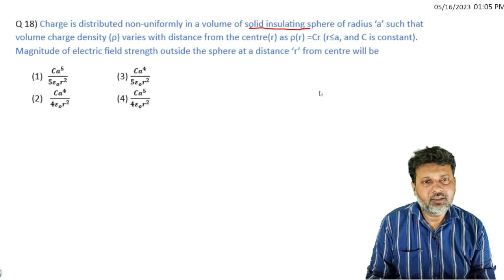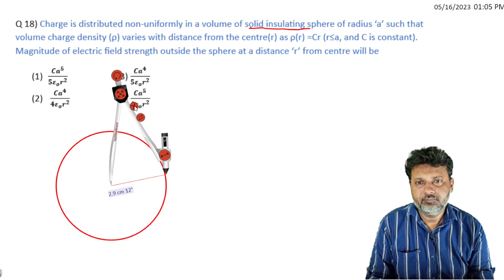HOTS HIGHER ORDER THINKING QUESTION NEET JEE BY SIDDIQUI SIR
) Charge is distributed non-uniformly in a volume of solid insulating sphere of radius ‘a’ such that volume charge density (ρ) varies with distance from the centre(r) as ρ(r) =Cr (r≤a, and C is constant). Magnitude of electric field strength outside the sphere at a distance ‘r’ from centre will be